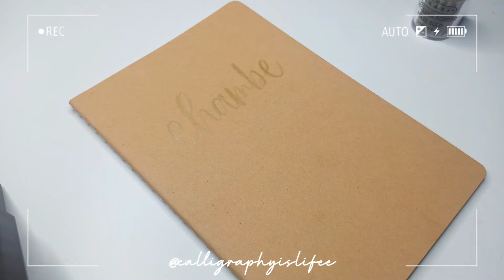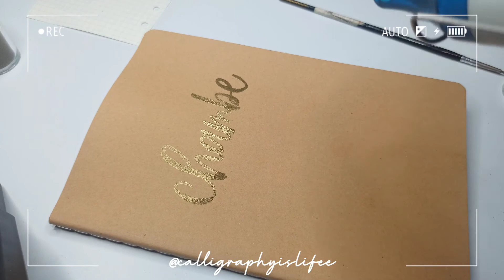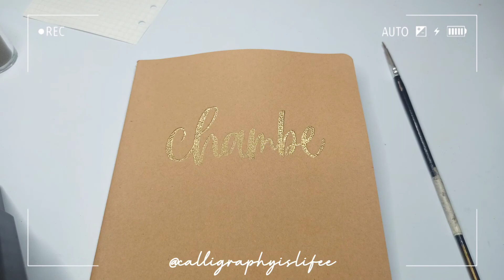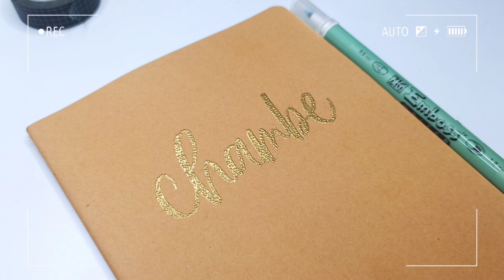How to Emboss Modern Calligraphy